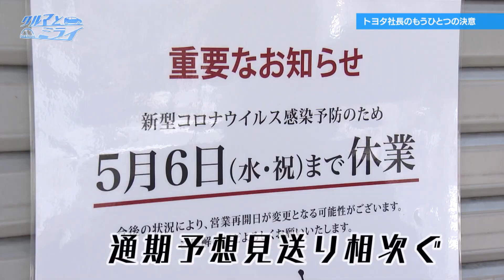【トヨタ自動車】 クルマとミライ「トヨタ社長のもうひとつの決意」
自動車業界を襲うコロナショック。
それでも揺るがない豊田社長の“決意”とは？